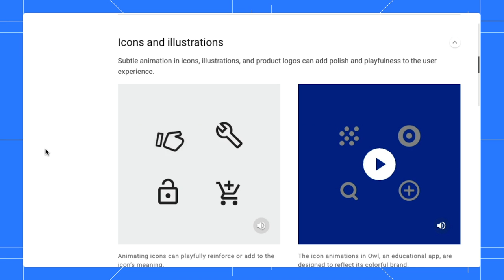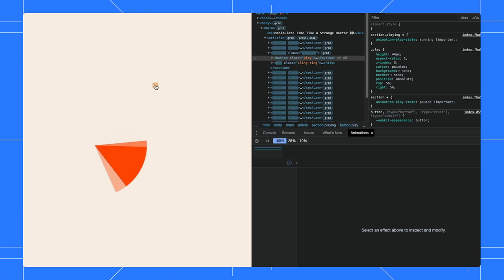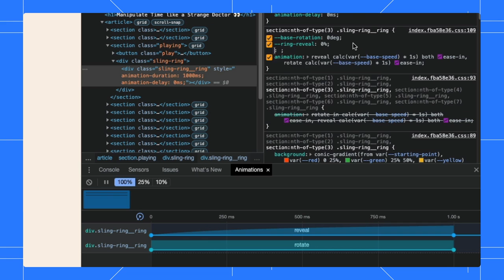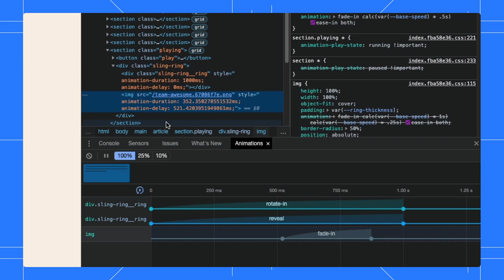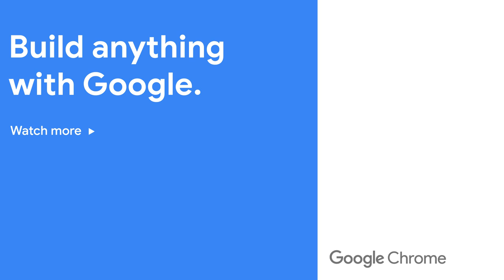How to inspect animations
You can use the Animations tab in DevTools to inspect, scrub and modify animations.

Learn now on today’s episode of DevTools Tips with Jhey and Jecelyn.

Chapters:
0:00 - Intro
0:52 - Open the Animations tab
1:14 - Record a single animation
1:26 - Adjust the replay speed
1:32 - Scrub (Preview) an animation
1:48 - Record and debug multiple animations
2:13 - Adjust the easing with easing preview
2:47 - Adjust the animation timeline
3:21 - Modify infinite animation
4:26 - Learn more